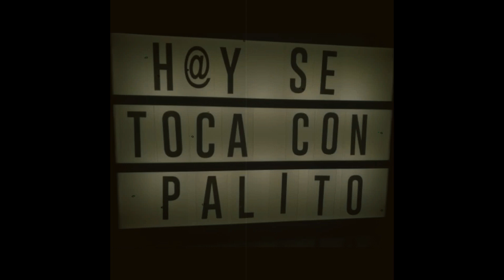Escuadrón Q ¨Un Muchacho como yo¨ (En Casa)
Video oficial del clásico de Palito Ortega, versión cuarentena.
Grabado, producido y filmado totalmente en Buenos Aires, Argentina.

Javier Vilariño (Saxos) - Caricatura Agostinelli (Trombón) - Leandro Grillo (Trombón) _ Matias Viscuso (Trompeta) _ Rolando Rocco (Batería) - Tito Silvetti (Percusión) - Fede Varela (Teclas)  - Fernando Garmendia (Bajo) Jorge Kichy (Guitarras) - Fabián Volpe (Voz, producción y mezcla)

Mario Siperman (Mastering en El Loto Azul)
Edición: Julián ¨Scorcese¨ Bolognini
Con la participación especial de Lucila Stanic en el papel de Soledad Silveira.